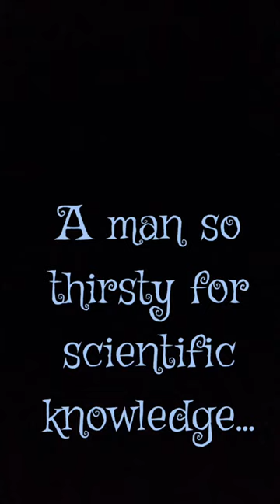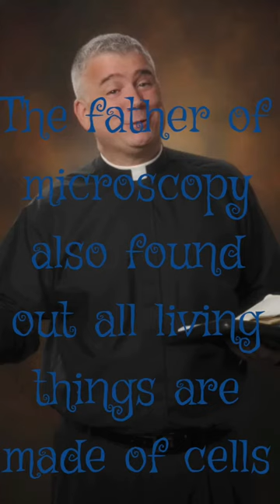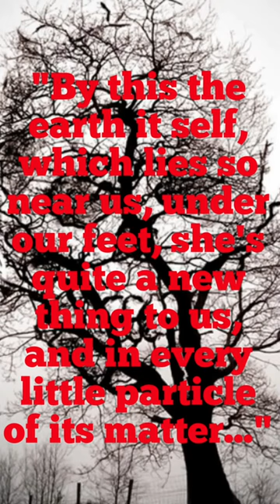Robert Hooke Trailer. Information about Robert Hooke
By Angel and Robert. 3rd period Ms.Hayes